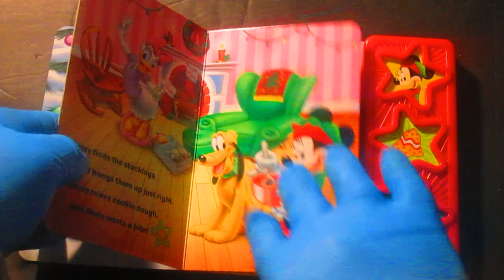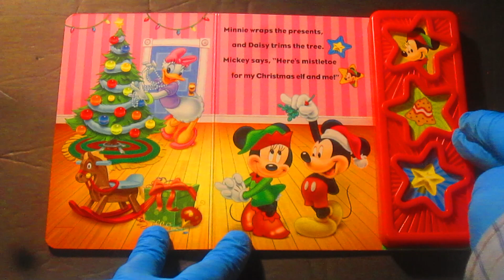DISNEY Christmas Elf Minnie